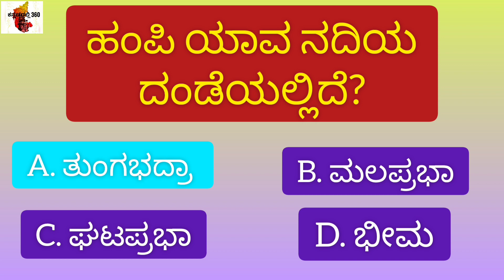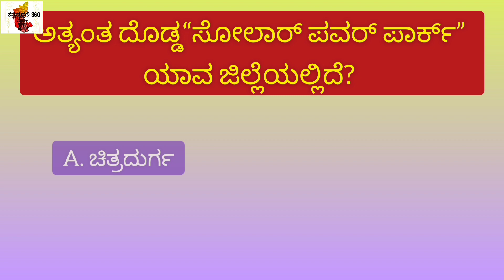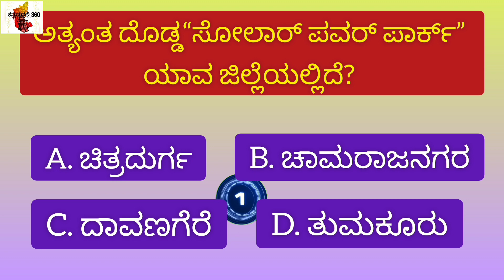ಸಾಮಾನ್ಯ ಜ್ಞಾನ ರಸಪ್ರಶ್ನೆಗಳು | Kannada Quiz | Kannada GK| ಕನ್ನಡದಲ್ಲಿ360| kannadadalli360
ವಿಡಿಯೋಗೆ ಲೈಕ್ ಕೊಟ್ಟು... ಈ ಚಾನಲನ್ನು ಸಬ್ ಸ್ಕ್ರೈಬ್, ಸ್ನೇಹಿತರಿಗೆ ಶೇರ್ ಮಾಡಿ ಪ್ರೋತ್ಸಾಹಿಸಿ. @kannadadalli360